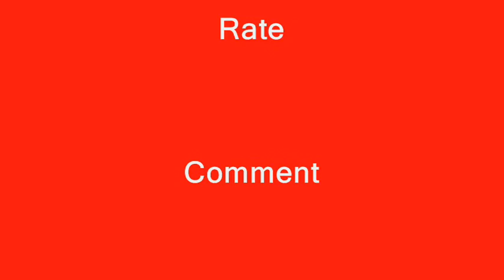Hockey Stick Flex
Chris, Brendan, Justin, and Tom are flexing hockey sticks also including pro hockey players.